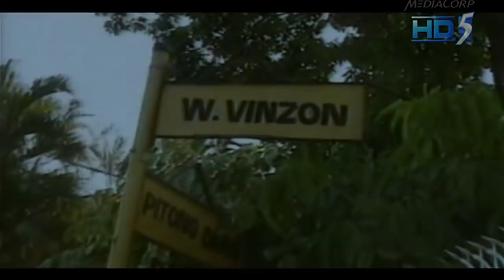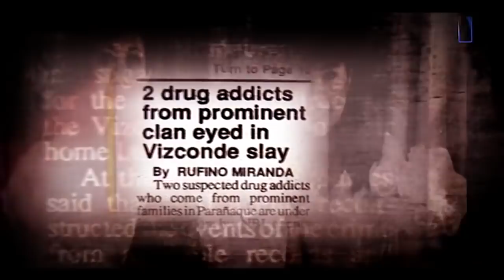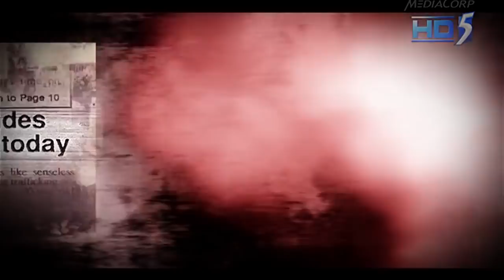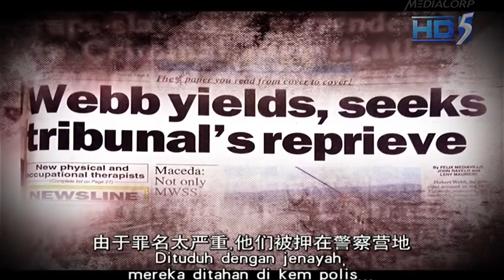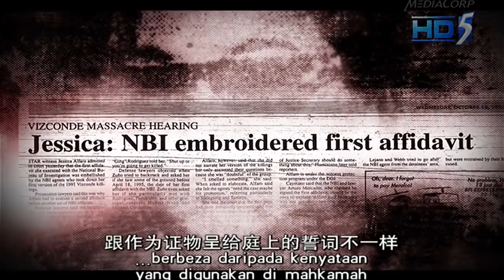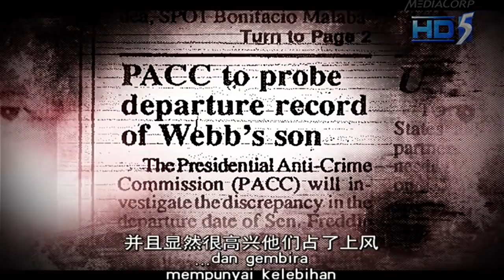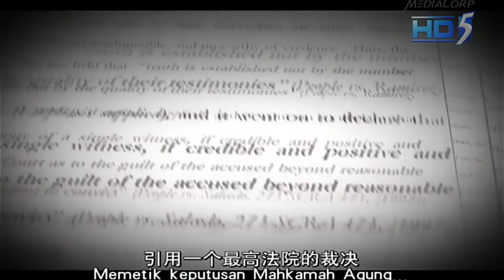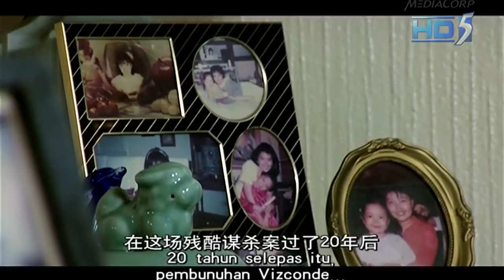Vizconde Massacre HD FULL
Full Version of The Vizconde Massacre